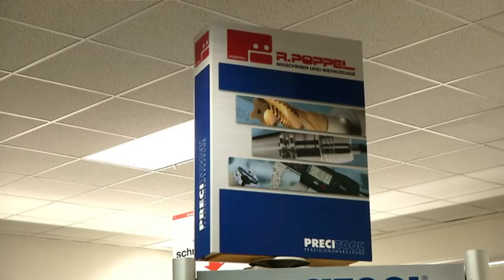90 Jahre Pöppel - 10. Memminger Industrie- und Handwerkernacht 2015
Gefeiert wurde anlässlich der 10. Industrie-und Handwerkernacht unter dem Motto „90 Jahre Pöppel - oft kopiert doch nie erreicht“. Wir durften weit über 2.000 Gäste willkommen heißen.

Die Highlights waren wieder die beiden professionell inszinierten Modenschauen und der zu späterer Stunde begeisternde Bauchredner Perry Paul. Bei der Veranstaltung anwesend waren auch ein Kamerateam des Fernsehsenders TV Allgäu, welches eine Reportage dazu im Fernsehen austrahlt.